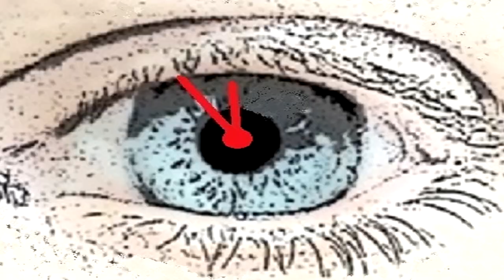The Clock's Eye - "Lying to Me" [Official Music Video]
Use the link below to be taken to The Clock’s Eye Shop: